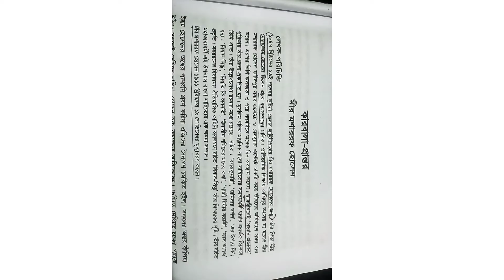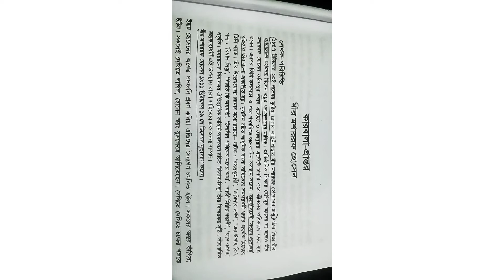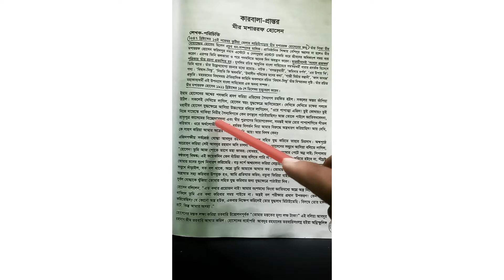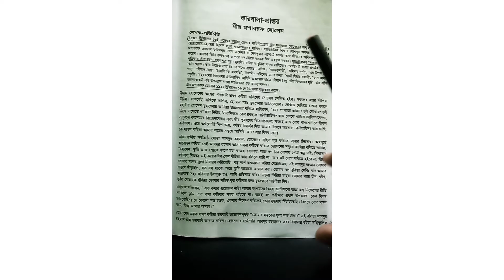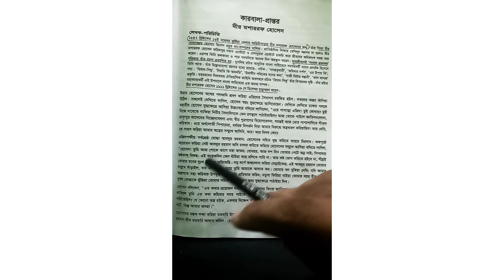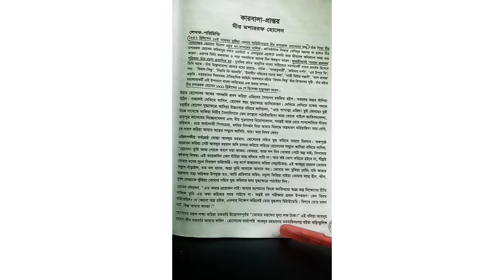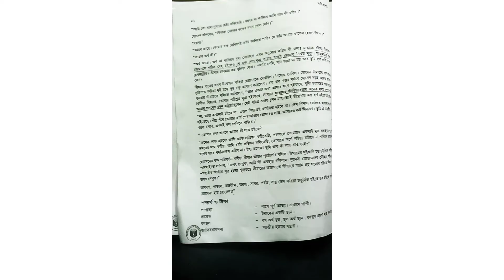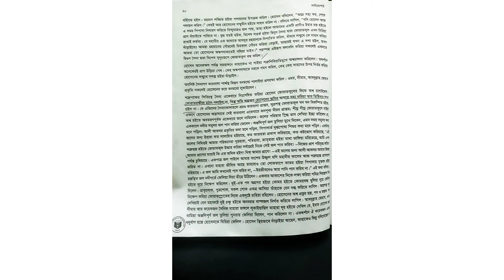আলিম ১ম বর্ষ | বাংলা ১ম পত্র | কারবালা-প্রান্তর | মীর মোশাররফ হোসেন | Karbala Prantor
আগামীকাল পরের ক্লাস হবে যারা করতে ইচ্ছুক তারা কমেন্ট বক্স এ কমেন্ট করবে অবশ্যই!🤍